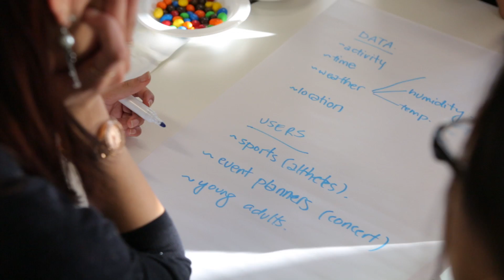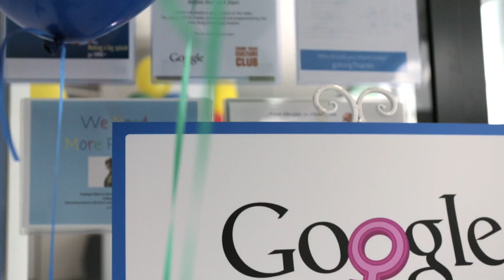APAC Google Anita Borg Memorial Scholarship Retreat 2013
The APAC Google Anita Borg Memorial Scholarship Retreat was held in Sydney, September 11 - 13, 2013. For the first time this year, we bought together scholars from across Asia Pacific.

Dr. Anita Borg devoted her adult life to revolutionizing the way we think about technology and dismantling barriers that keep women and minorities from entering computing and technology fields. Her combination of technical expertise and fearless vision continues to inspire and motivate countless women to become active participants and leaders in creating technology.

Google is proud to honor Anita's memory and support women in technology with the Google Anita Borg Memorial Scholarship. Google hopes to encourage women to excel in computing and technology and become active role models and leaders in the field.